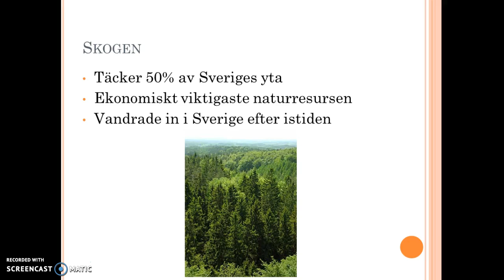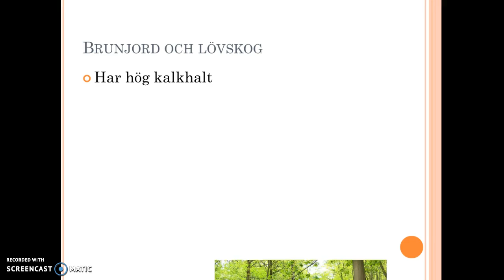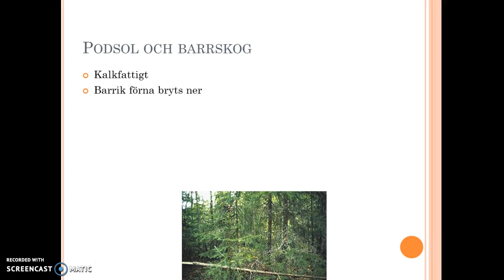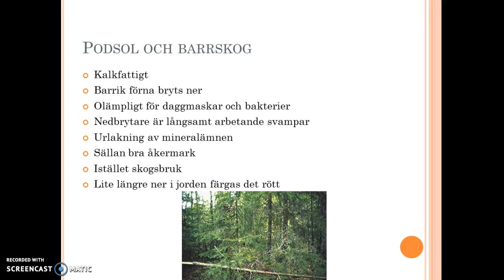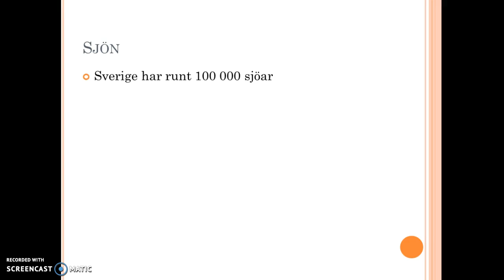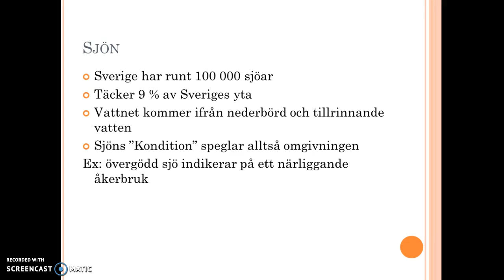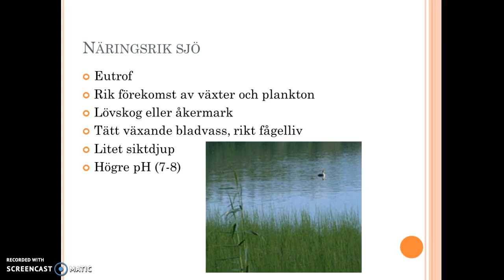Ekosystem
Filmen är en kort introduktion till ekosystem i kursen nk1b.